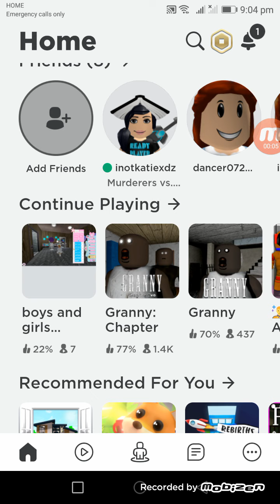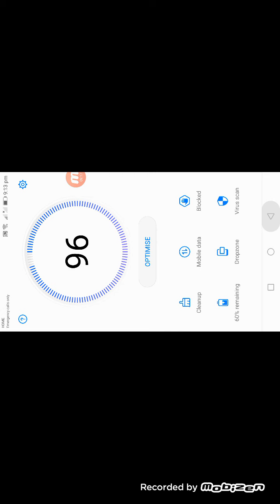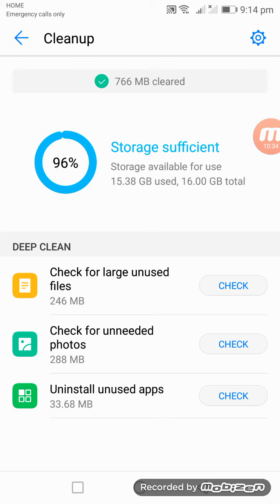//PLAYING HIDE AND SEEK//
¦|°~username:Salpoopylilpoopy~°|¦

|¦°~username:Giant_grigg~°|¦

|¦°~username:kieshajad~°|¦